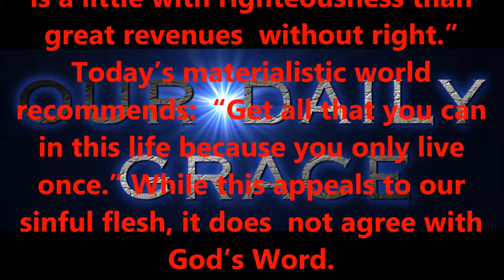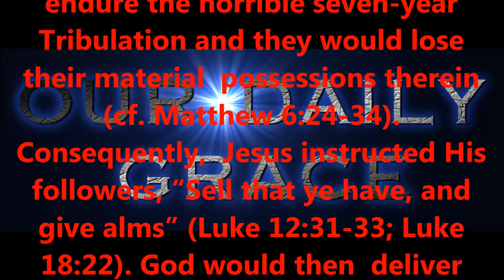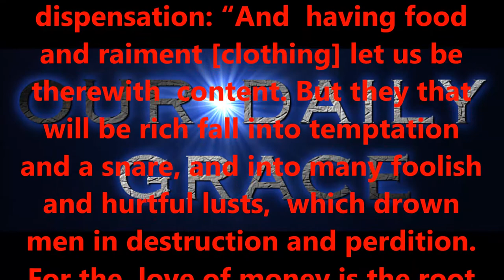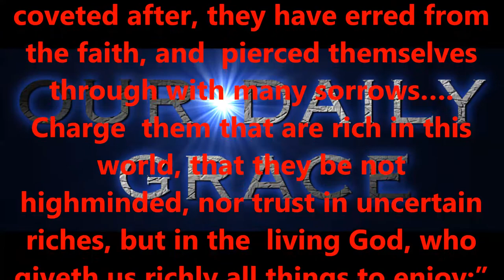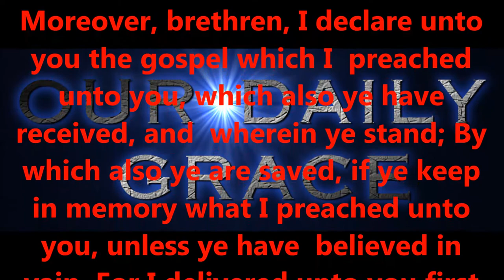MARCH 9, 2017 OUR DAILY GRACE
Produced by,
Lonnie Martin

Written by,
Shawn Brasseaux